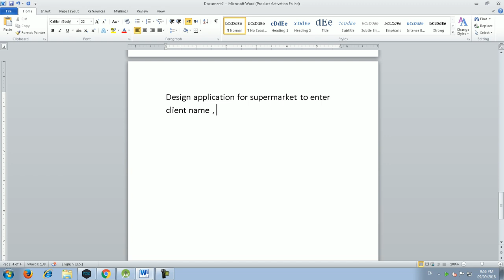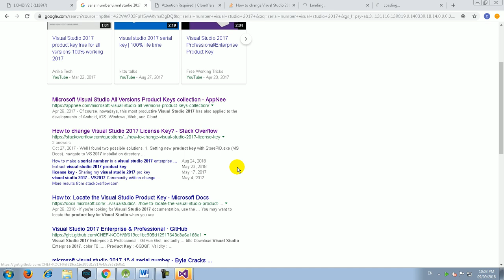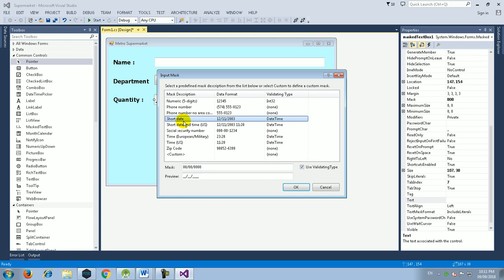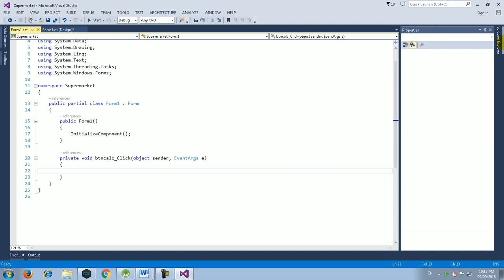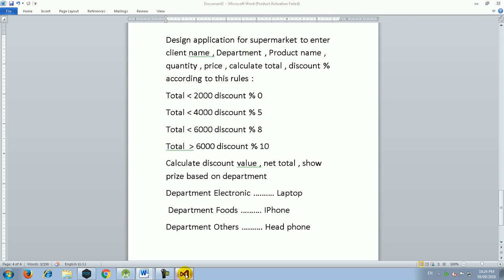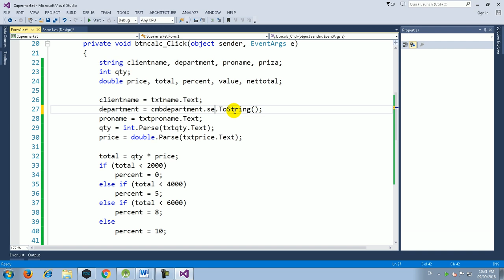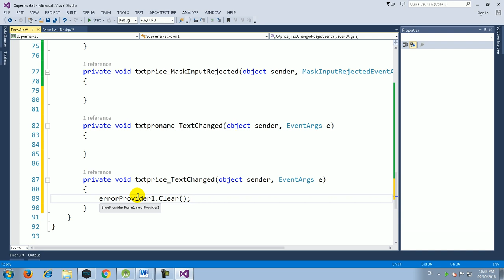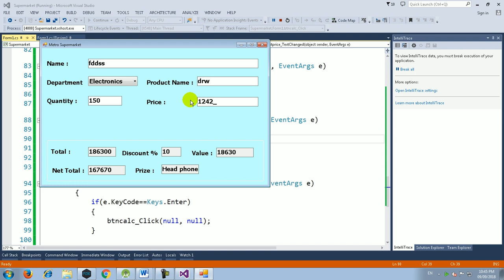5 If Example + Keyboard Events